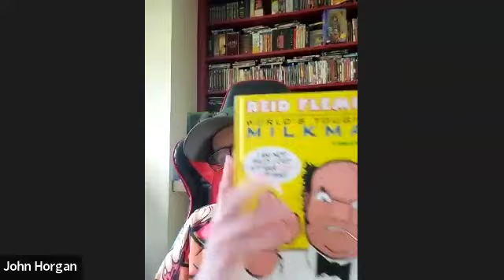Episode:33 Reid Fleming worlds toughest milkman!